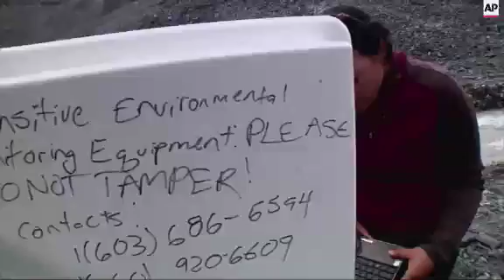Climate Change Shrinking Mountain WA Glaciers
VOICE-OVER:
A RECENT EXPEDITION UP MOUNT BAKER IN WASHINGTON STATE...
REVEALS A STARK REALITY...
…THE MOUNTAIN'S GLACIERS ARE DISAPPEARING.
EVEN IN ONE OF THE SNOWIEST PLACES IN THE U.S., SEVEN OF MOUNT BAKER'S GLACIERS HAVE COMPLETELY DISAPPEARED.
SOUNDBITE (English) Mauri Pelto, glaciologist, Nichols College:
"If you can't sustain a glacier at a place like this in the lower 48 states, there's no hope."
AFTER DECADES OF GLOBAL WARMING, ALPINE GLACIERS AROUND THE WORLD ARE THINNING, RETREATING AND VANISHING.
"If we walk across this glacier, it's a kilometer wide, about every 20 meters or so there's a little stream like this."
 "24 hours a day, 7 days a week all summer long you've got melt."
"At this rate it's losing mass, it won't make it 50 years."
THIS YEAR'S WEST COAST DROUGHT HAS EXACERBATED THE MELTING…
…AN UNUSUALLY WARM WINTER LED TO A RECORD-LOW SNOWPACK IN WASHINGTON.
BECAUSE THE SNOWPACK WASN'T REPLENISHED, THE GLACIERS ARE LOSING THEIR CORE MASS – SNOW THAT ACCUMULATED AND FROZE DECADES AGO.
AT SHOLES GLACIER, SCIENTISTS ARE KEEPING A CLOSE EYE ON THE MELTING.
SOUNDBITE (English) Oliver Grah, scientist, Nooksack Indian Tribe:
"So we're drilling holes for ablation stakes."
THEY EXPECT MORE MILD WINTERS...WHICH WILL IMPACT THE OTHER SEASONS.
"We've never seen such a little area of the glacier covered by snow."
THESE GLACIERS FEED THE NOOKSACK RIVER –A KEY WATER SUPPLY FOR FARMERS AND CITIES IN THE NORTHWEST CORNER OF WASHINGTON STATE.
THE GLACIAL RUNOFF ALSO HELPS THE SALMON RUNS THE NOOKSACK INDIAN TRIBE HAS RELIED ON FOR HUNDREDS OF YEARS.
"In terms of water availability, I think water conservation is going to be a reality in our future."
SCIENTISTS ARE MEASURING THE SEDIMENT AND STREAMS OF WATER FROM THE RUNOFF-
TO COLLECT AS MUCH INFORMATION...
TO HELP PLAN FOR A FUTURE WITHOUT GLACIER WATER.
MATTHEW BURGOYNE, ASSOCIATED PRESS